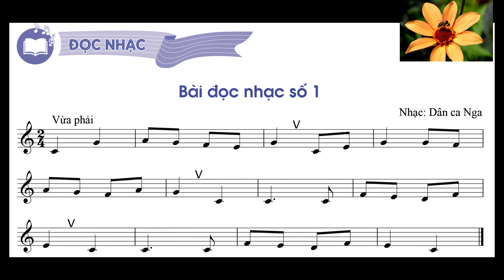Tập đọc nhạc số 1 lớp 8- KNTT- đọc kết hợp đánh nhịp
**Bài tập đọc nhạc số 1 lớp 8** là một bài tập cơ bản nhưng không kém phần quan trọng, giúp học sinh làm quen với các nốt nhạc cơ bản, nhịp điệu và cách đọc nhạc. Bài tập này cũng giúp học sinh hiểu được vai trò của âm nhạc trong đời sống.
Bài tập có tên là **"Chiếc đèn ông sao"**, là một bài hát dân ca Nga. Bài hát có giai điệu vui tươi, rộn ràng, ca ngợi hình ảnh chiếc đèn ông sao trong đêm Trung thu.
Để đọc được bài tập này, học sinh cần nắm được các nốt nhạc cơ bản: Đô, Son, La, Mi, Fa, Sol. Nhịp điệu của bài hát là nhịp 2/4, tương đối đơn giản.
Bài tập được chia làm hai phần: phần đọc nhạc và phần hát. Phần đọc nhạc giúp học sinh luyện tập cách đọc các nốt nhạc cơ bản. Phần hát giúp học sinh luyện tập cách hát theo nhịp điệu của bài hát.
Bài tập đọc nhạc số 1 lớp 8 là một bài tập bổ ích, giúp học sinh hiểu được vai trò của âm nhạc trong đời sống. Âm nhạc là một món ăn tinh thần không thể thiếu của con người. Nó giúp con người giải tỏa căng thẳng, mệt mỏi, đem lại niềm vui và hạnh phúc.
Trong đời sống, âm nhạc có mặt ở khắp mọi nơi. Nó có mặt trong các hoạt động lễ hội, văn hóa, giải trí,... Âm nhạc cũng có mặt trong cuộc sống hàng ngày của chúng ta, giúp chúng ta thư giãn, giải trí sau những giờ học tập, làm việc mệt mỏi.
Bài tập đọc nhạc số 1 lớp 8 là một bước khởi đầu quan trọng giúp học sinh tiếp cận với âm nhạc. Thông qua bài tập này, học sinh sẽ có cơ hội hiểu thêm về âm nhạc và vai trò của nó trong đời sống.